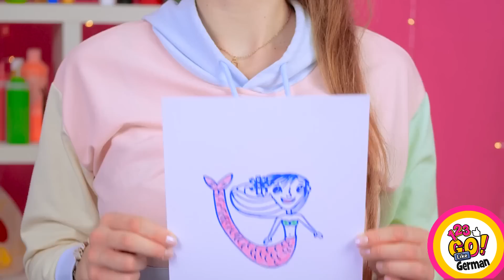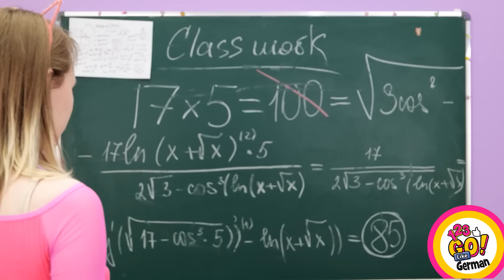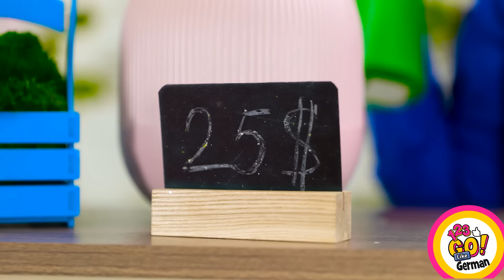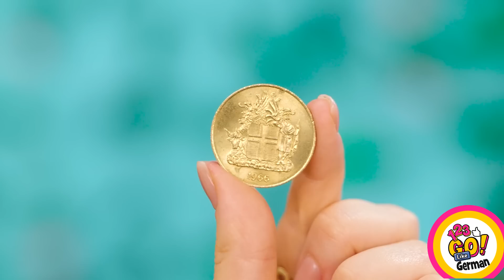TOLLE ZEICHNUNGS- UND KUNSTHACKS || DIY-Bastelideen und Maltechniken von 123 GO! Like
Zeichnet ihr gerne und wollt der beste Künstler werden? Dann ist unser neues Video genau das Richtige für euch! Hier findet ihr viele tolle Zeichen- und Kunst-Hacks und erstaunliche Mal-Tricks mit lustigen Zeichen- und Kunst-Challenges.

DIY-Bastelideen, coole Zeichentricks, Maltechniken, fantastische Mal-Hacks und einfache Tricks, die besten Ideen für eure Kunstwerke, Hacks, wie man die Kunstschule abschließt und wie man die "Wer zeichnet es besser"-Challenge gewinnt und vieles mehr!

Dieses Video dient der Unterhaltung. Wir geben keine Garantie für seine Vollständigkeit, Sicherheit und Verlässlichkeit. Jede Handlung, die Sie auf Basis der dem Video entnommenen Informationen ausführen, obliegt Ihrem eigenen Risiko; für etwaige Schäden und Verluste kommen wir nicht auf. Bei der Reproduktion dieser Inhalte liegt es in der Verantwortung des Zuschauers, die Inhalte mit aller Sorgfalt zu beurteilen und alle nötigen Vorkehrungen dafür zu treffen. Das nun folgende Video enthält möglicherweise Handlungen, die von unseren Akteuren innerhalb einer kontrollierten und sicheren Arbeitsumgebung ausgeführt wurden. Bitte beurteilen Sie die dargestellten Szenen mit aller Sorgfalt und treffen Sie alle nötigen Vorkehrungen, falls Sie die Reproduktion der Inhalte planen.